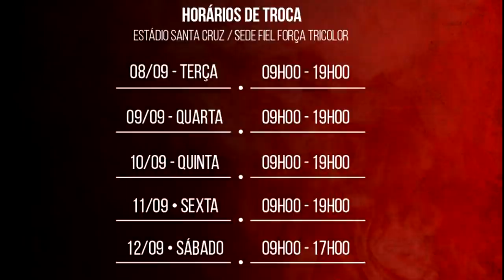BOTAFOGO NEWS - 08/09/2015